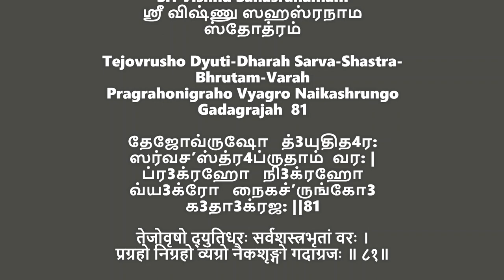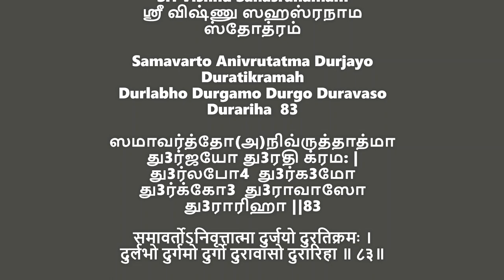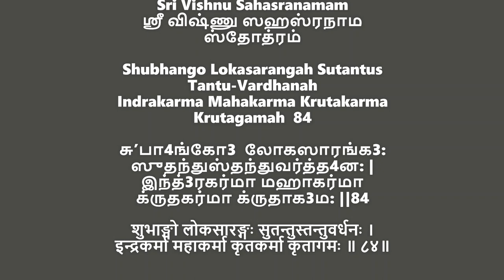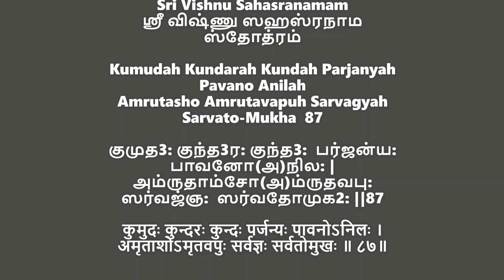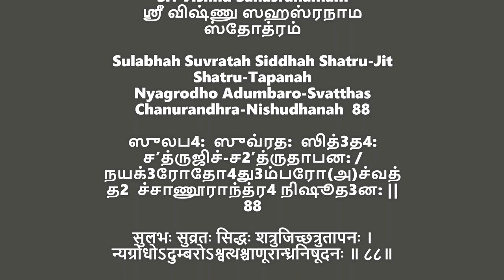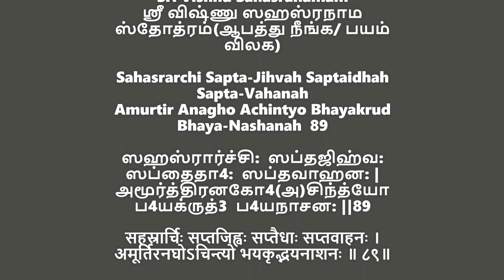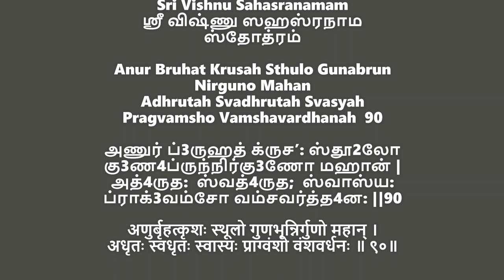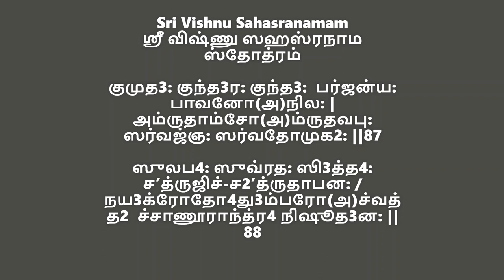Sri Vishnu Sahasranamam main slokas 81-90 part-12 beginners | ஸ்ரீ விஷ்ணு ஸஹஸ்ரநாம ஸ்தோத்ரம்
chapters:

sloka 81:  0:00   sloka 82: 1:27  sloka 83:  2:39  sloka 84:  3:37
sloka 85: 4:36    sloka 86: 6:23  sloka 87: 7:25  sloka 88: 8:34
sloka 89:  9:57  sloka 90: 11:12  revision: 12:40